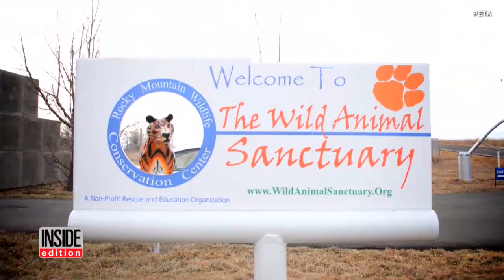See 13 Rescue Bears React To New Home After Being Saved From Roadside Zoos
Thirteen bears rescued from confinement are experiencing fresh grass, swimming in open ponds and raising their young for the first time. As a transition to their new life, they were first moved into smaller enclosures within the larger habitat: Last week, they were in good enough shape for the doors to their enclosures to be opened. One of the mother bears built a new den to raise her cub - something she would never have been able to do had she still been in captivity.